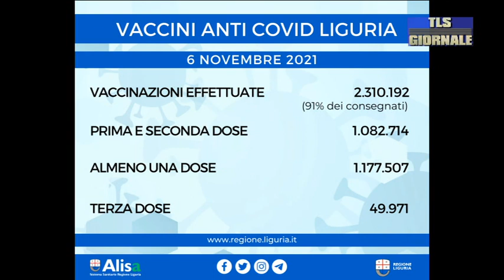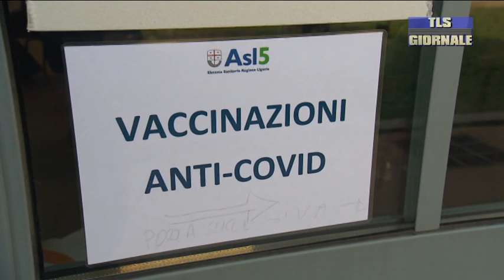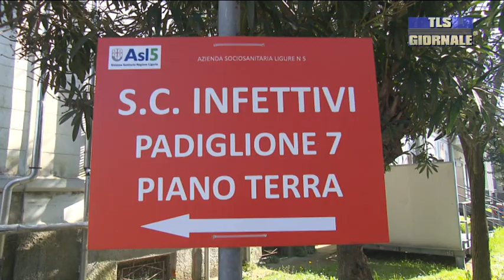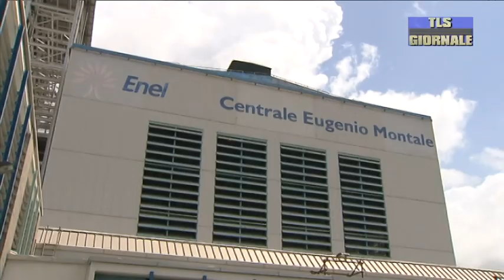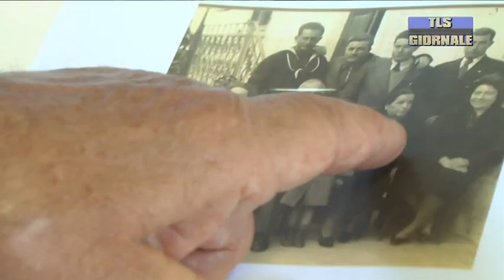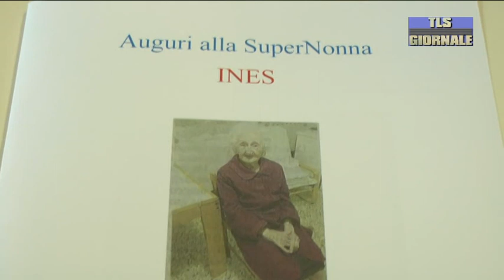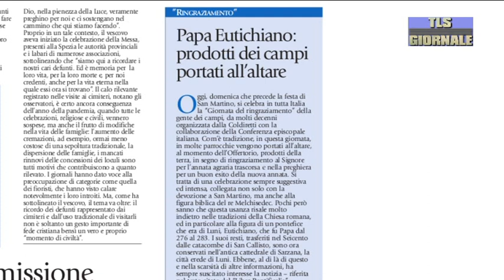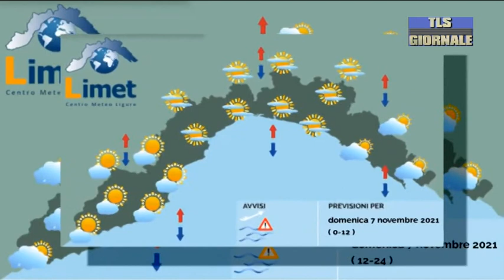tls giornale di sabato 6 novembre 2021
Segue la ex compagna e si apposta sotto casa sua. Scattano il codice rosso e le manette per un 47enne -

Covid, il direttore di Asl 5 Cavagnaro: "La maggior parte dei nuovi contagiati e vaccinati  non ha sintomi della malattia" -
La collaborazione tra sanità pubblica e i centri medici accreditati. Alla Spezia l'esempio virtuoso dell'Hub Ex fitram -
Ines sommovigo Majoli spegne 110 candeline in compagnia del sindaco e del vescovo -
Lo Spezia torna a vincere sul prato del Picco battendo il Torino per 1-0